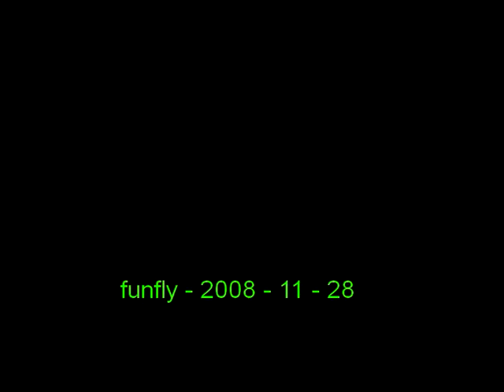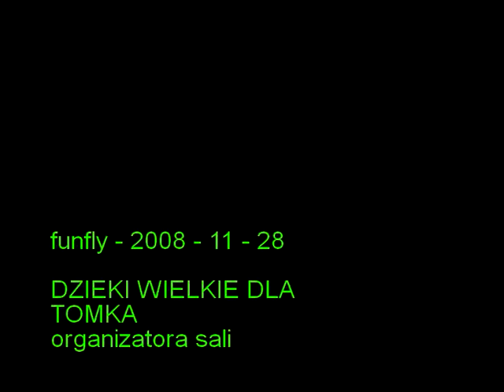funfly 081128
honey bee king 2 - tomek
MT - bladyrunner
sjm 325 v2 - magik
sjm 400 cf pro v3 - yoyo